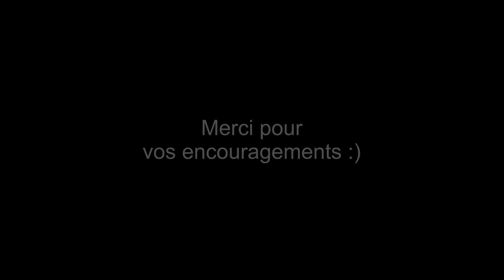Gymnopedie n°1 Erik Satie - amateur